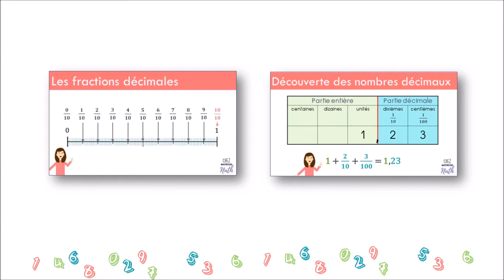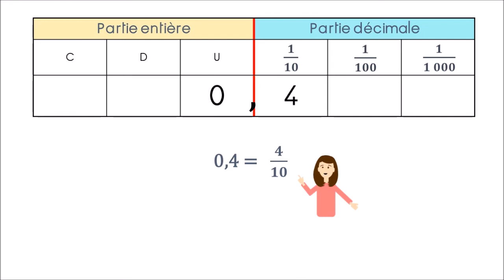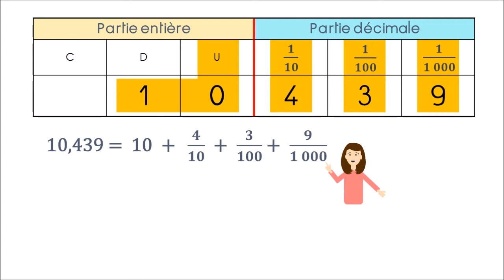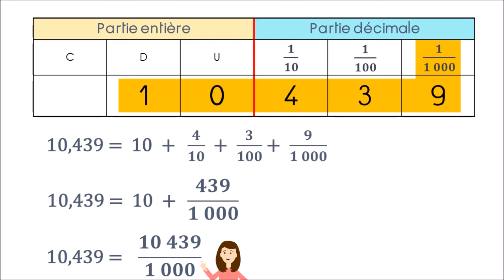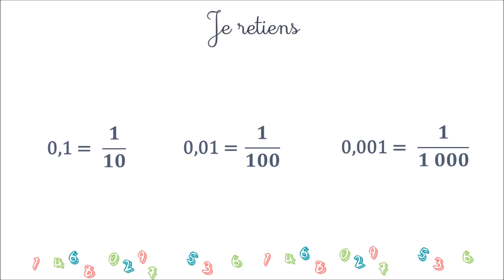Passer des nombres décimaux aux fractions décimales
Ecrire les nombres décimaux sous forme de fractions décimales.
Décomposer un nombre décimal en fractions décimales.

pour les PE et les élèves